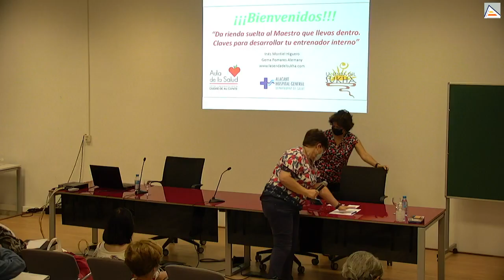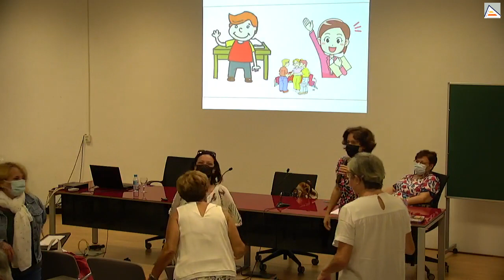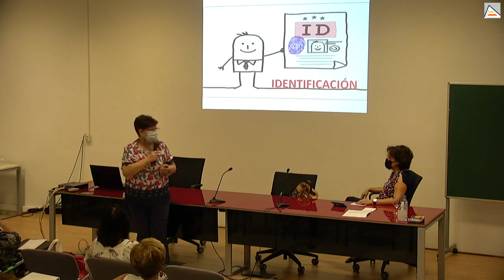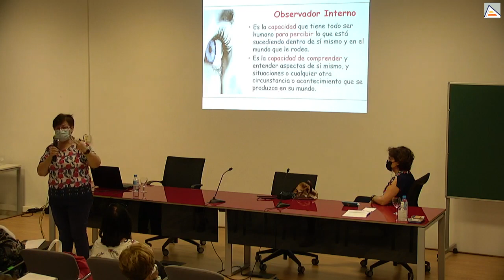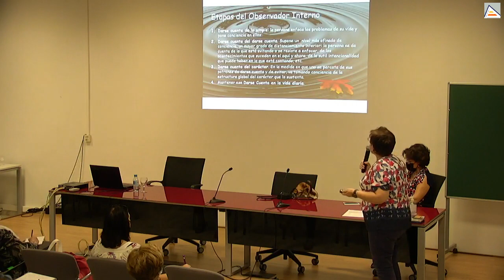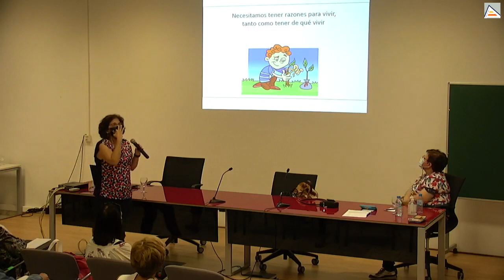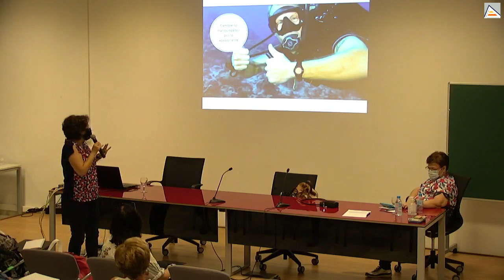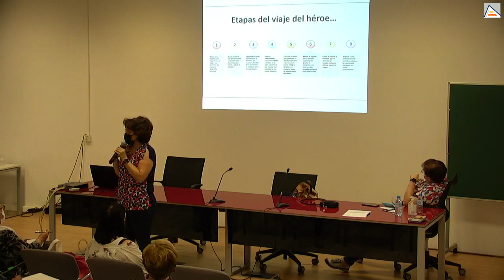taller: DA RIENDA SUELTA AL MAESTRO QUE LLEVAS DENTRO| Sede universitaria Ciudad de Alicante | UA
Taller: DA RIENDA SUELTA AL MAESTRO QUE LLEVAS DENTRO. CLAVES PARA DESARROLLAR TU ENTRENADOR INTERNO. 27/09/2021. Objetivo general: Descubrir habilidades que nos permitan llegar a un conocimiento completo de nosotros mismos, con el fin de convertirnos en nuestro propio maestro y, desde esa sabiduría, lograr una vida más libre, plena y consciente.
Docentes: Inés Montiel Higuero, Médico del Equipo de Atención Primaria en el Centro de Salud San Blas. Gema Pomares Alemany, Licenciada en Filología Hispánica y Profesora de Lengua Castellana y Literatura de Secundaria y Bachillerato en el Colegio Sagrado Corazón HH Maristas de Alicante. Coordina: Adela Alonso Gallegos, Adjunta de Enfermería de Atención Primaria en el Departamento de Salud Alicante-Hospital General. Organiza: Aula de la Salud de la Sede Universitaria Ciudad de Alicante y Hospital General (Departamento de Salud Alicante).